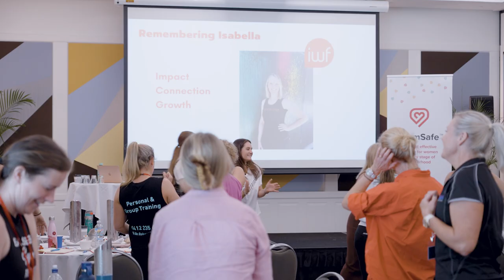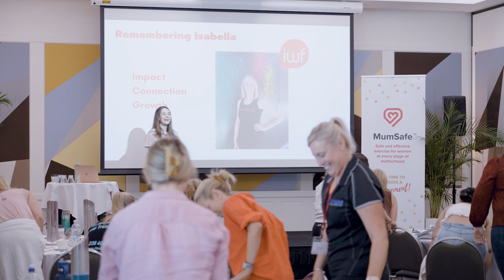Overcome your glass ceiling - Jen Dugard Keynote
Jen Dugard speaks on  knowing your values, sticking to your true north and overcoming your glass ceiling to create the fitness business you dreamed of.

2022 MumSafe members retreat